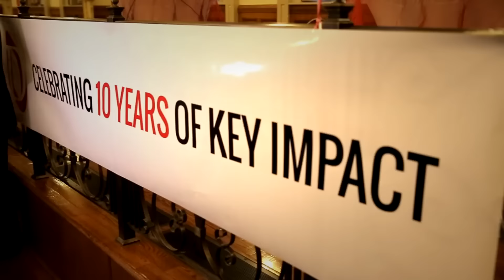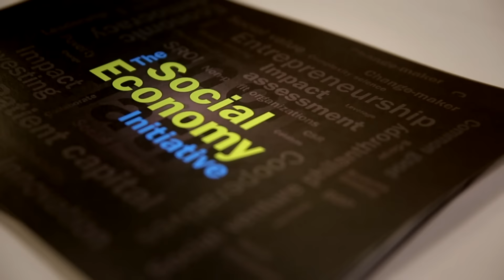Desautels Homecoming 2015